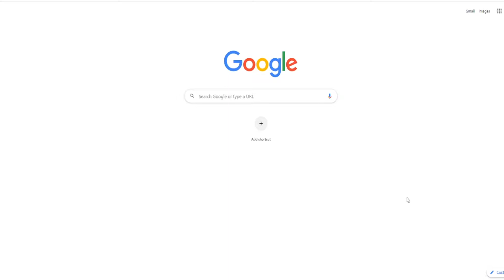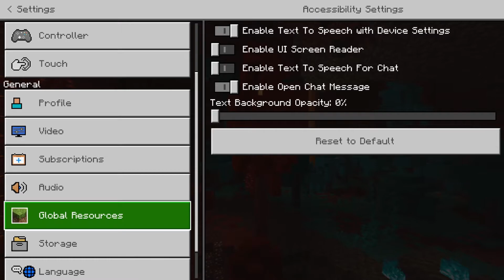How to Get XRAY on Minecraft Windows 10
In this video, I will show you how to get xray on minecraft windows 10 edition 1.16. XRAY helps you see through walls in the game to locate items. In order to install this mod / addon just type in mcpedl in your google search and go to the first site. Then type in xray in the search bar and you will see the xrayforseeders resource pack. Scroll down and then press download .McPack. Open the download and your Minecraft will open. It will install the mod. Go to your settings and go to resources as shown in the video and activate the downloaded pack.